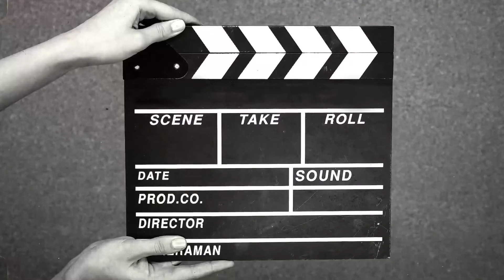MANCING MANIA SAMPEK RONDE KE 3 JIBRIL MENANG TERUS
kali ini lagi ada lomba mancing ya teman teman...
ikannya warna warni loh
jibril menang terus sampek ronde ke 3

ikutin terus video dari kami teman teman
agar video ini semakin berkembang jangan lupa

komen
bagi